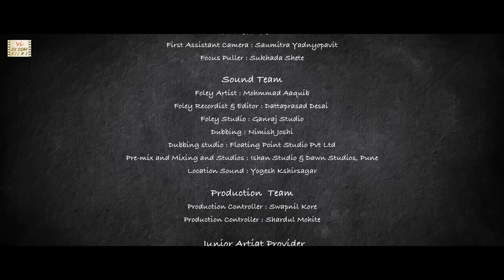Award Winning Marathi Short Film | Urvarit- Ft Jyoti Subhash | Empowering Women | Six Sigma Films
This is the heartwarming story of Sharada, a woman in her 70s, who has lost her husband after a long ailment. This award-winning Marathi short film beautifully articulates the aging process and the independence of women in an Indian urban family. Featuring Jyoti Subhash, a renowned actress known for her work in Bollywood and Marathi movies like Pad Man and Sairat, along with Gargee Kulkarni, Mandar Gore, and Ashish Vaze. 🎥 Directed by Yogesh Rajguru, this Marathi short film, subtitled in English, has received critical acclaim, winning Best Actress for Jyoti Subhash and Outstanding Achievement for Best Direction at the Royal Society of Television and Motion Picture Awards. 🏆

Celebrate Women's Day with this award-winning and heart-touching Marathi short film that showcases the strength of women and women's liberation. Join us in supporting women empowerment and experience the heartwarming journey of Sharada.

ALSO WATCH: 'SUMI', award winning Marathi short film about the dilemma faced by many educated women after marriage

If you want to showcase and distribute your own short films or movies, contact Six Sigma Films at .